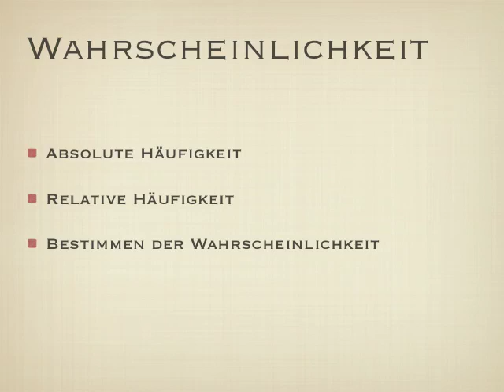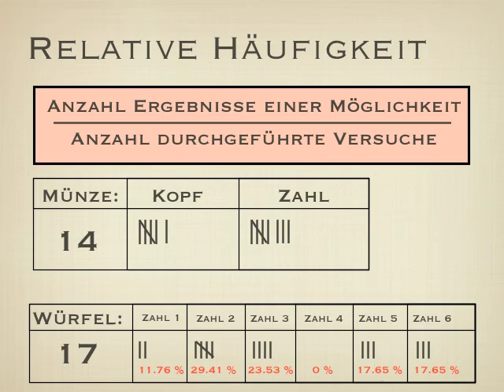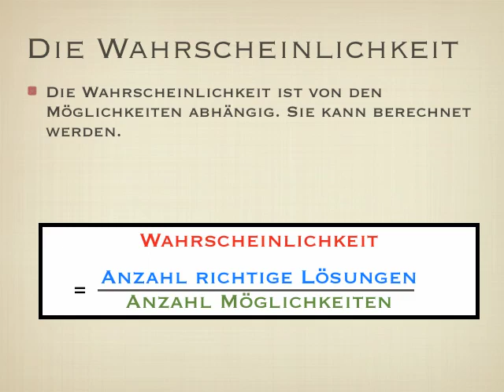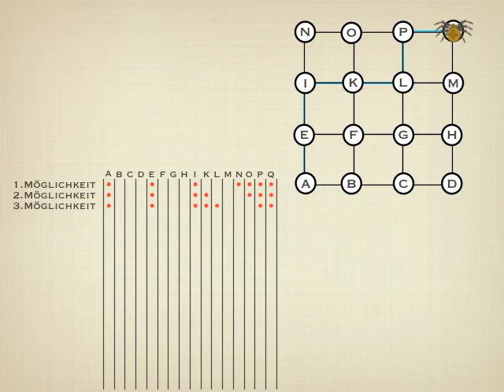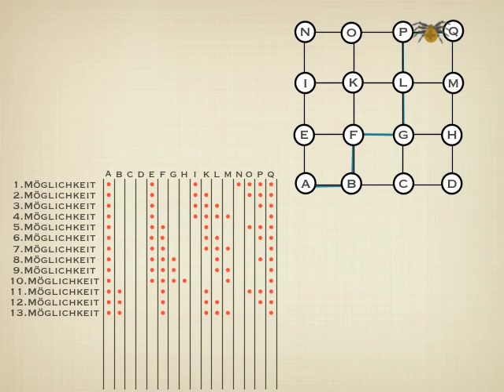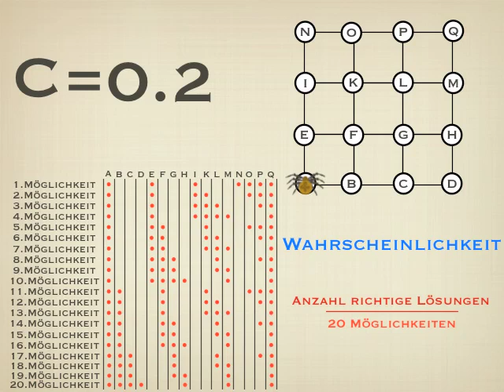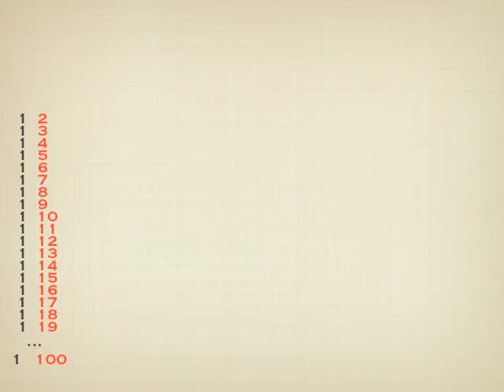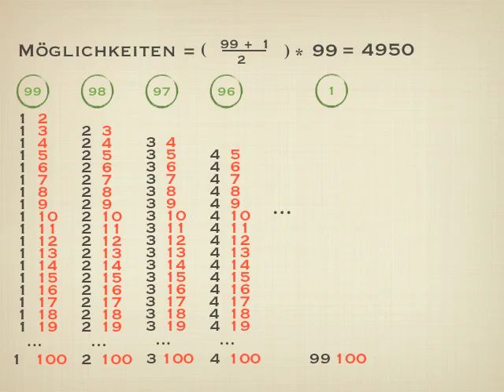Wahrscheinlichkeit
Einführung Wahrscheinlichkeitsrechnung. Was ist die absolute Häufigkeit, was ist die relative Häufigkeit und wie wird die Wahrscheinlichkeit ausgerechnet?